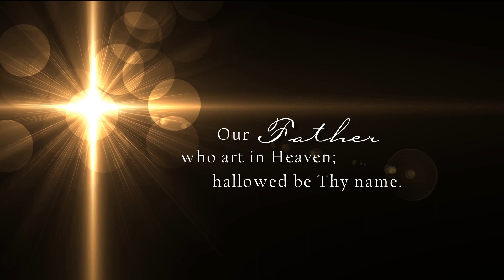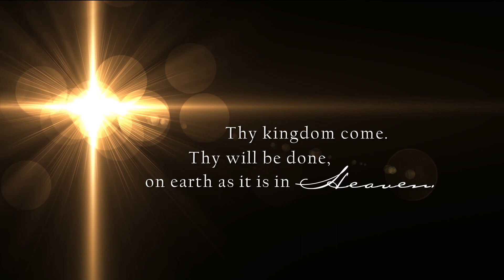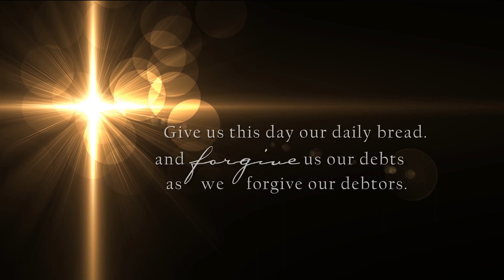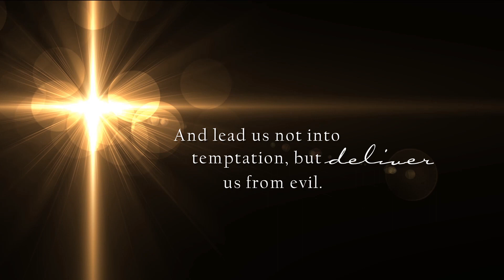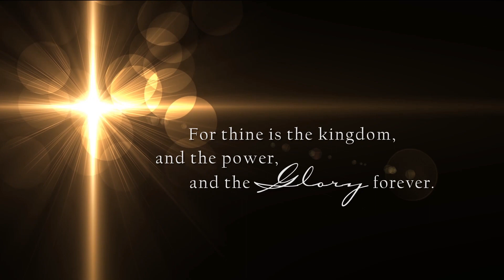LaNita Van Roekel Tribute Video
Mrs. LaNita Van Roekel, age 77, of Sheldon, passed away on Saturday, July 18, 2020, at the Orange City Area Health System.

LaNita Rae was born on October 12, 1942, in Sheldon, the daughter of Neal and Florence (Niehaus) Den Hartog.  She was raised in Hospers, where she attended Hospers Elementary and graduated from Floyd Valley High School.

On July 15, 1960, she married Dennis Dean Van Roekel at her parents’ home.  They made their home on a farm southwest of Sheldon.  She was a member of the Newkirk Reformed Church, where she participated in Ruth Circle, was the president of Women’s Ministries, and taught Sunday School.  They were able to celebrate their sixtieth anniversary this year.

Lanita  had a big heart for her kids and their school activities.  She was on the committees to begin the Sports Booster Club and the first After-Prom Party at  Floyd Valley.  She also enjoyed square dancing, card club, “shopping till she dropped,” bird watching, and helping on the farm.  She especially loved her flowers and watching her grandchildren in their different activities.  She was a wonderful mother and grandmother and was the peacemaker of the family.  She passed away peacefully surrounded by her loving family.

In addition to her parents, she was preceded in death by her parents-in-law, Albert and Marie Van Roekel.